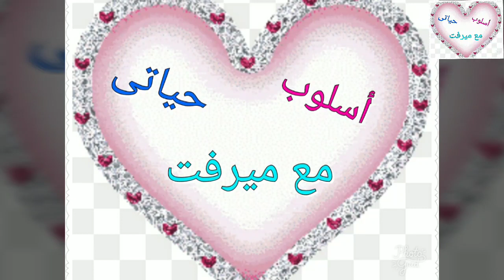حلويات رمضان🌙/ طواجن البسبوسة بالنوتيلا / بدون بيض سهلة وسريعة ومكونات بسيطة جدا وطعمها تححححفة 😋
حلويات رمضان 🌙
طواجن البسبوسة بالنوتيلا بدووون بيض 👍👌
أسهل وأسرع طريقة لعمل البسبوسة بمكونات بسيطة جدا وطعمها روووووووعه 😋
المقادير
٢كوب سميد بسبوسة/ ملعقة صغيرة بيكنج بودر
نصف كوب سكر/ نصف كوب سمنة بلدى
نصف كوب حليب ساخن
الشربات
كوب سكر + كوب ماء
عصير نصف ليمونة/ رشة فانيليا
نوتيلا للتزين
درجة حرارة الفرن = ٢٠٠درجة مئوية مدة
مدة الخبز = ٢٥ : ٣٠ دقيقة